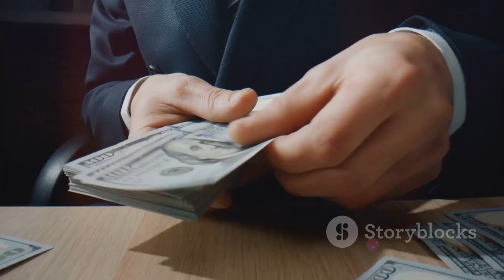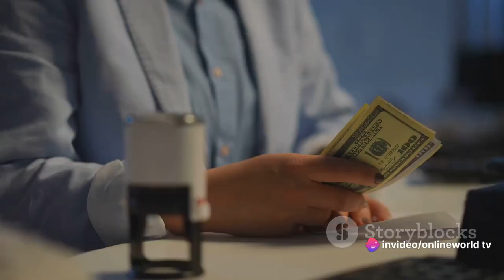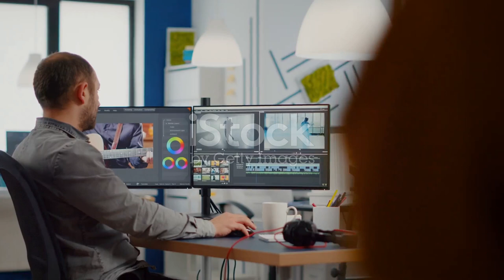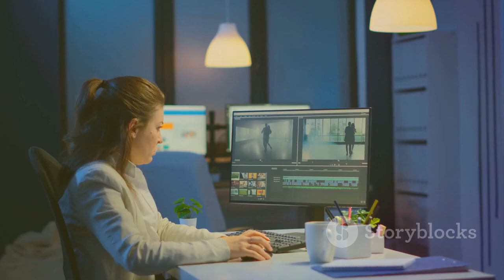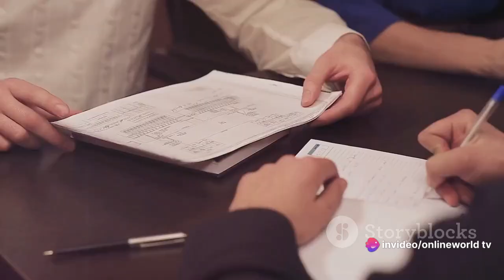Top transcription company currently hiring/ Transcription jobs (2024)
Daily Transcription is a professional transcription company that specializes in converting audio and video files into accurate and reliable text documents. The company offers a wide range of transcription services tailored to meet the diverse needs of its clients. The company offers a wide range of vacancies to their clients. Unfortunately their services are only limited to the following countries,  US, Canada, UK, New Zealand. The company is currently hiring and accepting applications.

0:00 Demand for transcription jobs
2:05 Legal transcription vacancies
3:33 Spanish transcription vacancies
4:53 Medical transcription vacancies
6:21 More opportunities at Daily Transcription
8:18 Conclusion